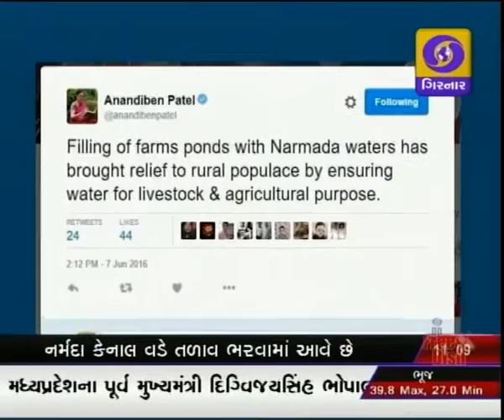GUJARATI NEWS, 11-00 AM ON DD GIRNAR, DATE-8-6-2016